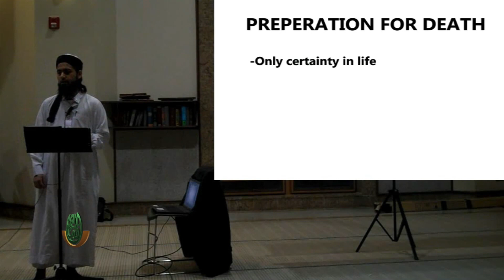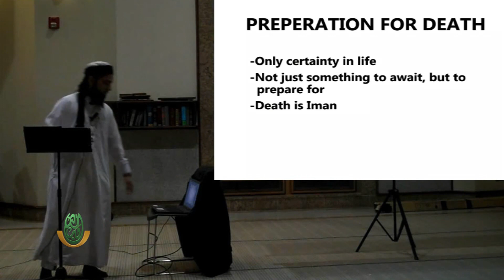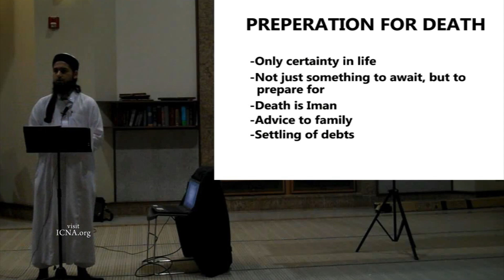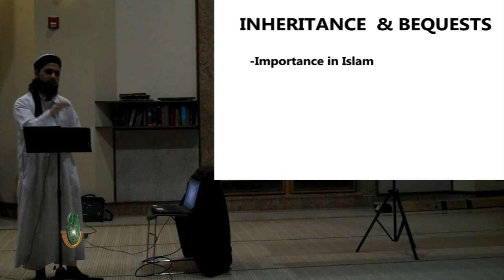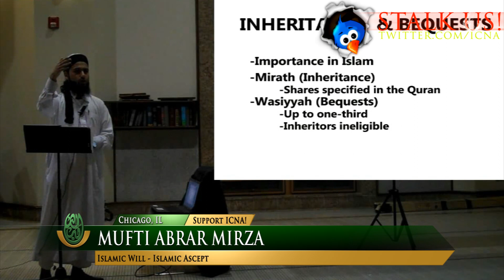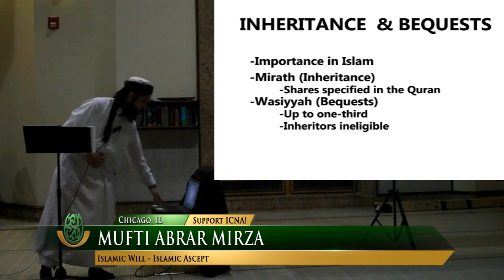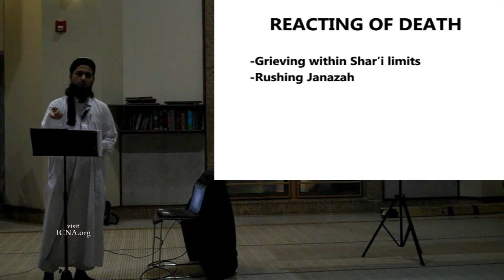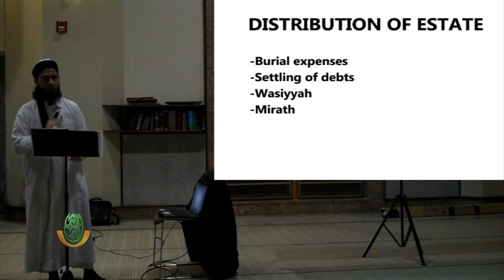Islamic Will - The Islamic Aspect by Mufti Abrar Mirza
Part 1

Speakers:
Mufti Abrar Mirza
Zubair M Tajuddin Esq

Session I: 7:00PM
Session II: After Isha
(Isha is at 8:00pm)

At Islamic Foundation Villa Park
(300 W. Highridge Rd, Villa Park, IL 60181)